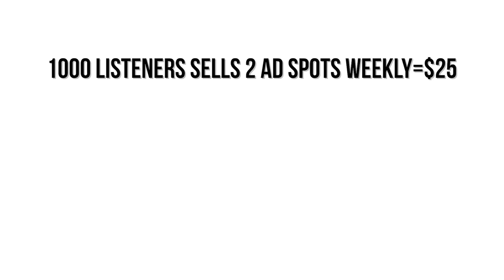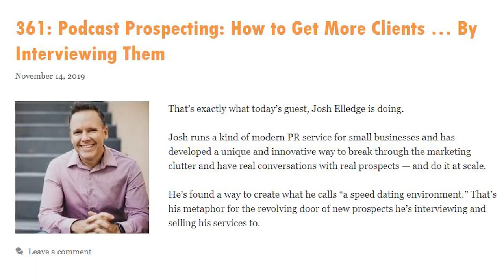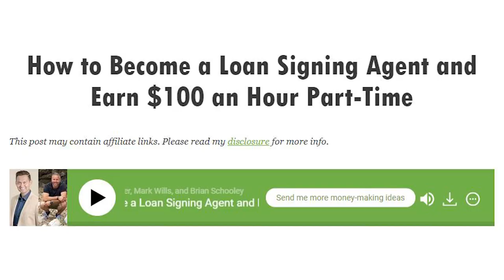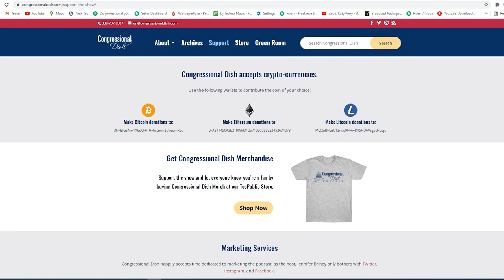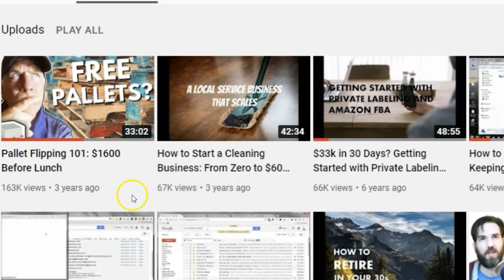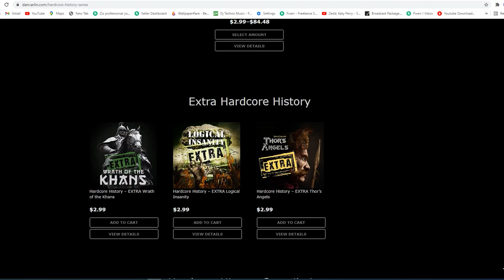How Podcasts Make Money 🎤: 12 REAL Ways to Monetize a Podcast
Podcasts make money in lots of different ways. In this video, I share some of the common — and not so common — ways to monetize a podcast.

Most of these rely on having at least a few listeners, but a couple can work even if no one is tuning in!

THE LIST:
3. Sell Your Own Products
4. Sell Your Own Services
5. Sell Your Own Services (to Guests!)
9. Re-Purpose Your Content
10. Syndicate Your Show to YouTube
11. Charge Your Guests
12. Charge For Your Content